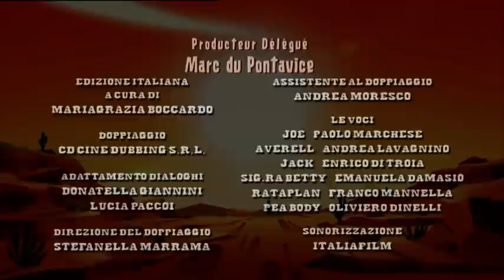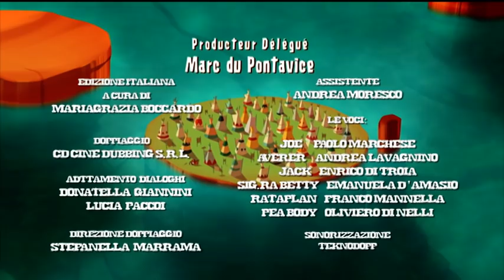I Dalton | LE AVVENTURE DEI DALTON | Interi episodi in HD